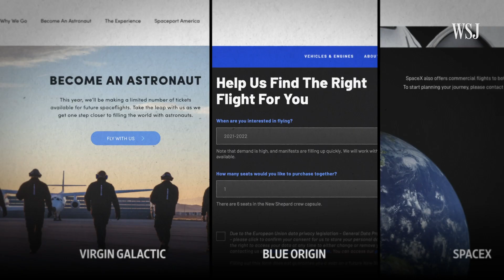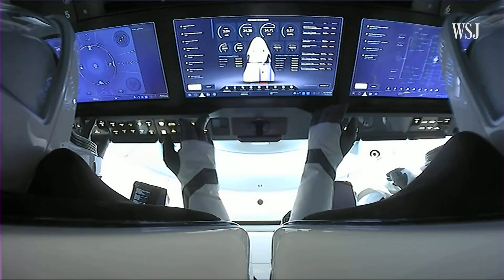SpaceX, Virgin Galactic & Blue Origin: Which Space Flight Is Right for You?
Space has long been out of reach for most of us, but now, it’s closer than it’s ever been. This summer, SpaceX, Virgin Galactic and Blue Origin all demonstrated they are capable of putting billionaires into space. But all three companies have different business aims, and go about their flights in very different ways. So what is each company offering those who want to reach for the stars?